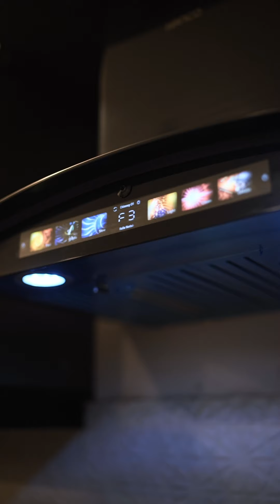Instant noodles say Chowmein bananay ki ninja technique with Azlan Shah and Hanco Electric Stove